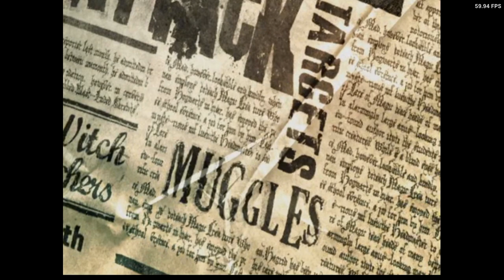Is Harry Potter And The Half Blood Prince Playable? XBSX2 Performance [Series X]